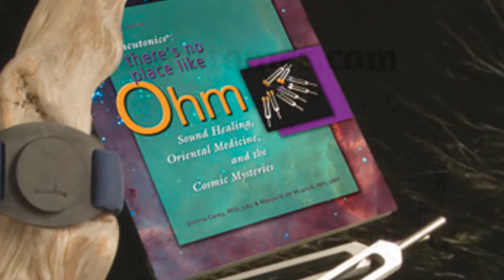Acutonics Point Poetics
The beauty of acupuncture points and their names, as they relate to Acutonics sound healing.  Each point relates to a group of physical, emotional, spiritual or mental state or issue.